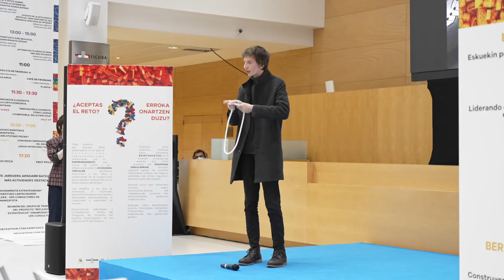krea motza 1080p 4